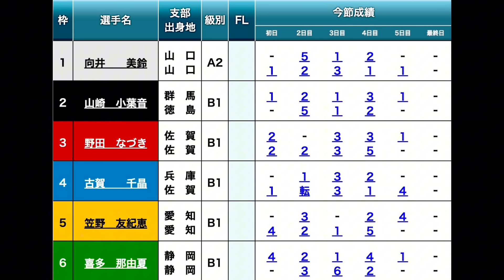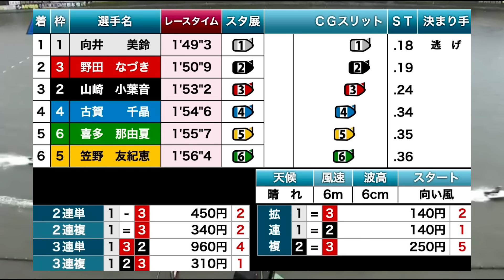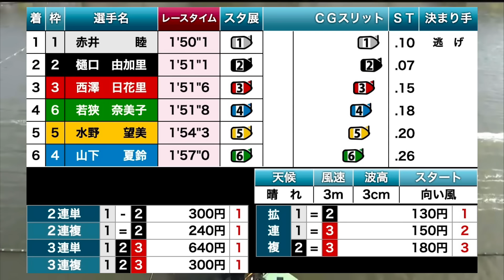【からつ競艇準優まとめ】【11R③野田なづき】【12R①赤井睦】ら出走、注目準優勝戦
0:00  準優10R

3:59  準優11R

7:57   準優12R